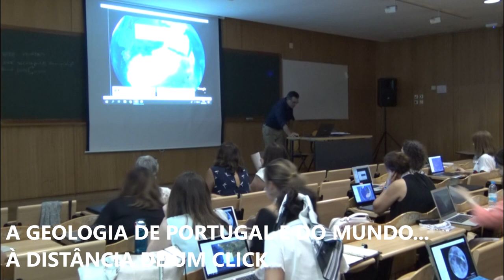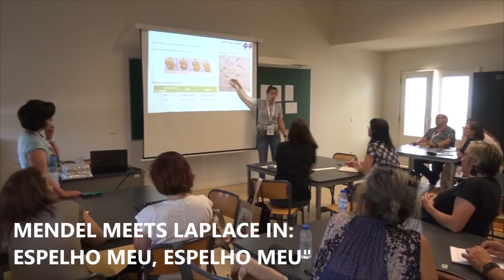Workshops de Biologia & Geologia - Dia 1 - VI Encontro Internacional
Lisboa, 10 de Julho de 2019